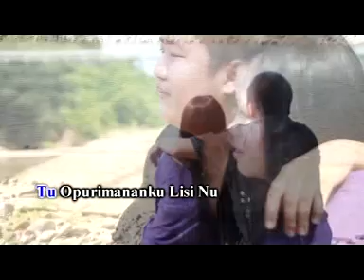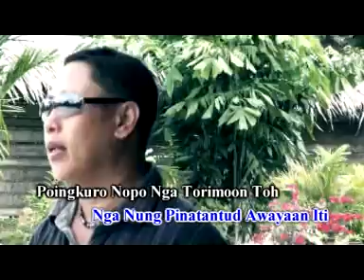Piginawaan-George Lian (Lyrics Video)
Lagu sabahan